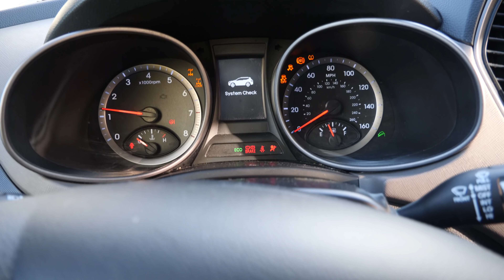KFC MUKBANG | BABY FOOD CHALLENGE | DAILY VLOG #3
We made a quick trip to get some yummy froyo! Afterwards we grab a family bucket of KFC chicken and do a MUKBANG.. OOPS didn't realize we had dessert before dinner lol! And the kids end it with the BABY FOOD CHALLENGE!  Boy were we stuffed on a Friday night!!

Hope you all enjoyed watching and got to know us a little better with this KFC MUKBANG :)

$$$100 Amazon Gift Card Giveaway$$$ once we hit 1000 Subscribers by June 1st! Watch our video linked below and join the giveaway with a few easy steps! Comment the special word on that post!

⤷WATCH OUR LATEST VLOGS